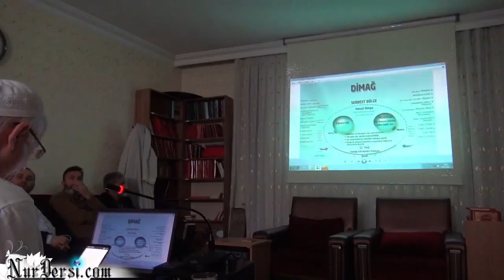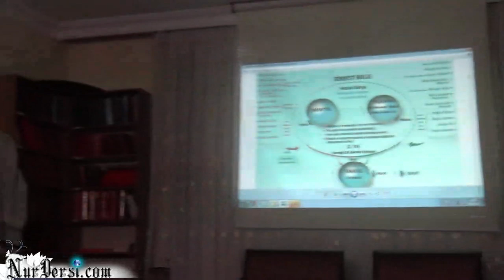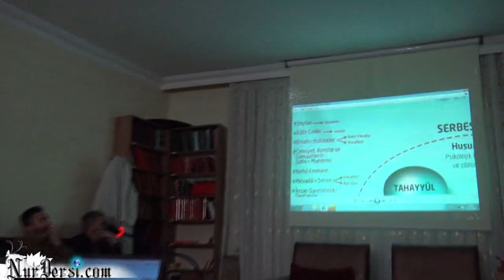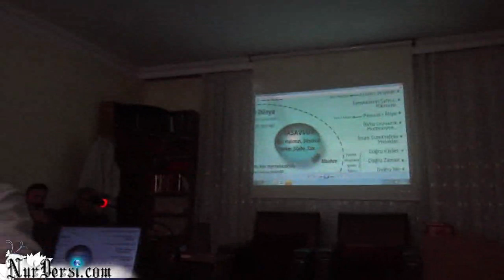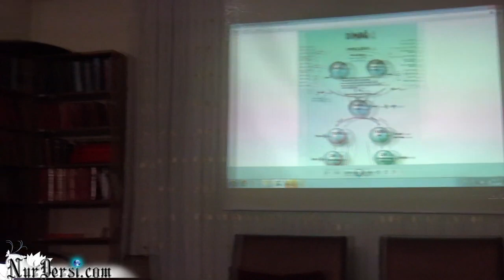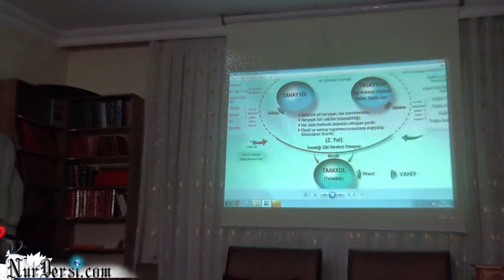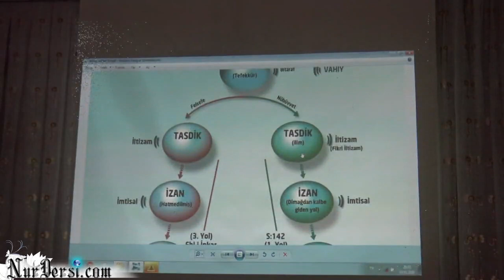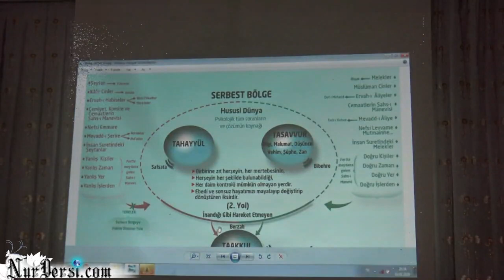Serbest Bölge -18 (Avcılar)